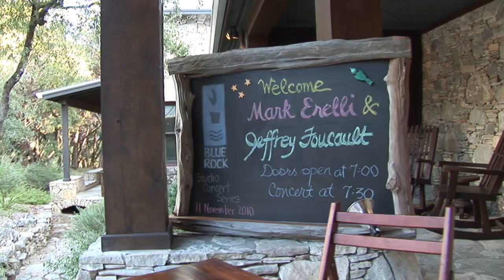Mark Erelli and Jeffery Foucault | Concerts from Blue Rock LIVE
Mark Erelli and Jeffery Foucault live at Blue Rock Studio, Wimberley, Texas - November 12, 2010 - Duo acoustic show - (c) 2010 Blue Rock Studio